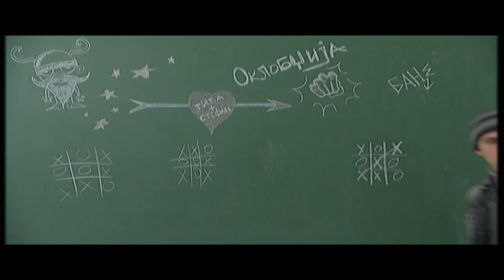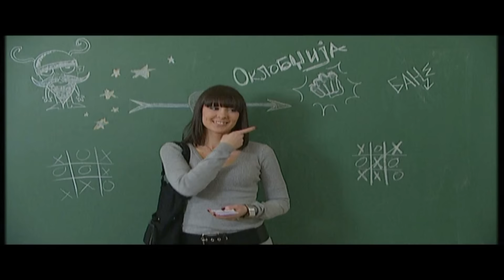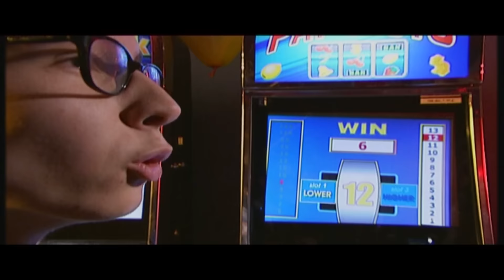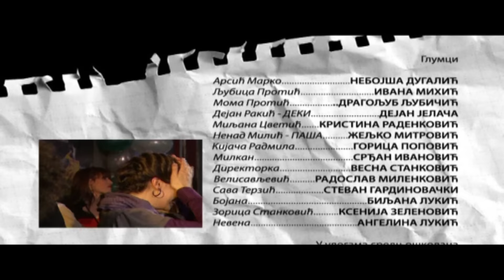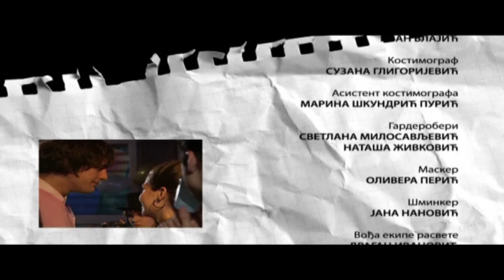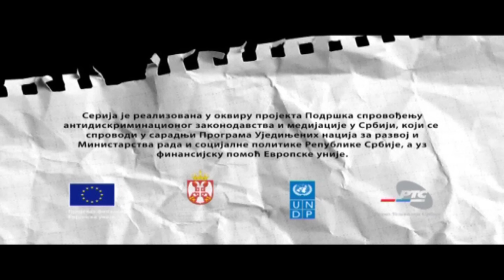Priđi bliže - 12. epizoda: ’’BAL POD MASKAMA’’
12. epizoda: ’’ BAL POD MASKAMA ’’

Nije bal, nego otvaranje Velisavljevićeve kladionice. A na žalost Zeke i benda nisu pod maskama i pola škole će ih čuti kako sviraju narodnjake da bi otplatili Dekijeve kockarske dugove. Među gostima su i tek smuvani Aleksa i Beba, ljubomorna Lara, nezaustavljiva Anja i smoreni Strahinja i Zekina nova devojka Nađa. Te večeri će i Momi pasti maska kad Ljubica otkrije gde zaista ide kad kaže da noću uči u čitaonici.
Igraju: Dragoljub Ljubičić Mićko, Ivana Mihić, Nebojša Dugalić, Gorica Popović, Kristina Radenković, Dejan Jelača, Radoslav Milenković, Željko Mitrović, Srđan Ivanović, Jovana Andrić, Miloš Jović, Olivera Bacić, Teodora Slavinski, Milan Čiča, Jovan Gulan, Nina Nešković, Mina Smiljanić, Bojana Grbin, Dragana Mićalović, Stefan Radonjić, Miroslav Đurđević, Anja Mit, Đorđe Filipović, Dragan Marijanac, David Jutrša, Ivana Ruljević, Anđela Belošević, Lazar Bulatović, Tijana Popović, Stefana Zečević, Katarina Janković, Rastko Damjanović, Marko Mladenović, Danilo Petrović, Slobodan Ristić, Aleksandra Pantić, Jelena Lazić, Dejan Ćorković, Božidarka Prole, Vesna Stanković, Stevan Gardinovački i Biljana Lukić
Ekipa: izvršni koordinator serije Nevena Mladenović-Blagojević, urednik Tamara Vešković, scenarista Danica Pajović, kompozitor Vladimir Graić Graja, producent Milorad Konrad, montažeri Nenad Džodić i Ivan Vasić, dizajneri zvuka Nebojša Dragičević i Bojan Mangović, direktor fotografije Zoran Sinđelić i reditelj Petar Stanojlović